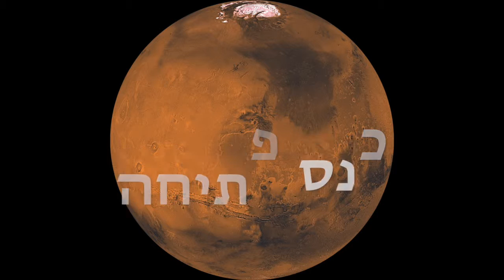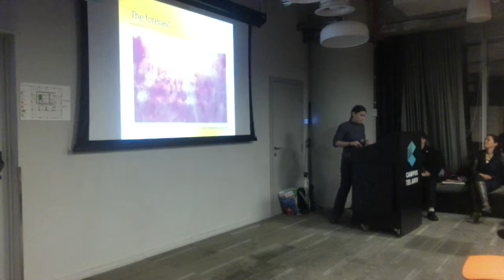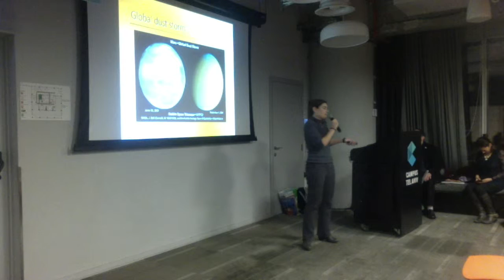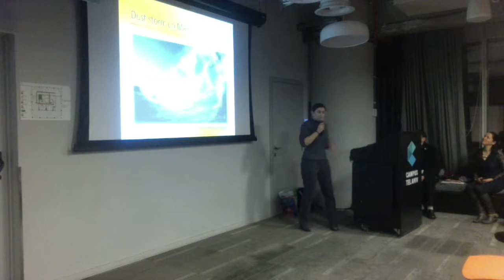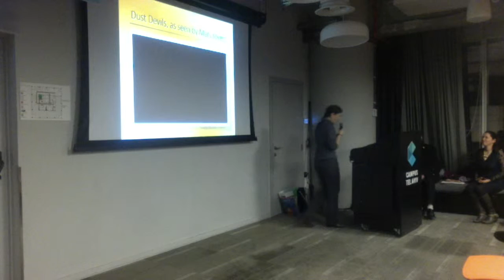אירוע ההשקה של אגודת מאדים הישראלית- מאיה ברטוב / מזג אוויר על מאדים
אירוע הפתיחה של אגודת מאדים הישראלית- 1 במרץ 2017
גוגל קמפוס, תל אביב.
דוברים:
מאיה ברטוב
צילום ועריכה: ניב קלדרון

אגודת מאדים הישראלית שמה לה למטרה להלהיב ולשכנע אנשים לגבי מאדים. אגודת מאדים העולמית פועלת ללא לאות להביא את האנושות למאדים, ולקרב אותנו לעתיד בו אנו חיים במאדים, ברחבי החלל ומערכת השמש בפרט. פה בישראל אנחנו מחברים בין אנשים, מדבר, תרבות וטכנולוגיה כדי להביא את ישראל למאדים.

חברי הקבוצה הישראלית מוזמנים להציע רעיונות, פרויקטים, ולהפגש. האגודה נמצאת בקשר קבוע עם נאסא, סוכנות החלל האירופאית, וסניפים בינלאומיים של האגודה.

The Israeli chapter of the Mars Society is a creative, dynamic branch with soon to come good ideas on how to explore and survive Mars. join the group and enjoy our unique perspective